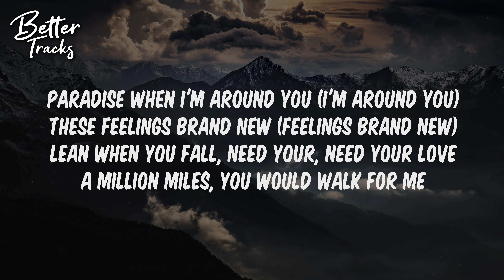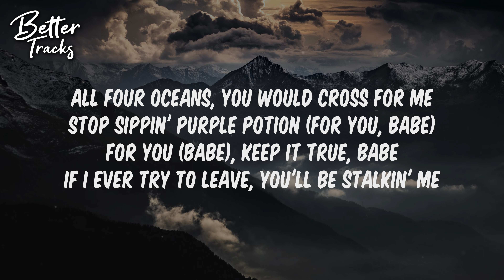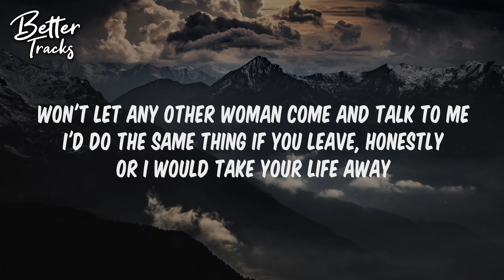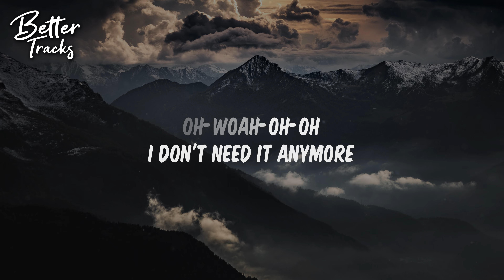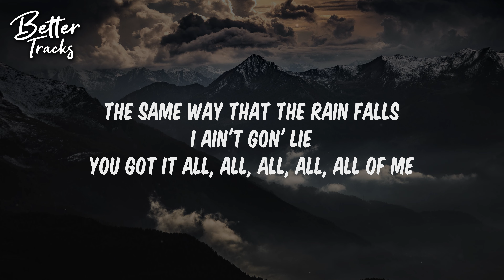Juice WRLD - Girl Of My Dreams (ft. Suga from BTS) (Clean) (Lyrics) 🔥 (Girl Of My Dreams Clean)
Juice WRLD Girl Of My Dreams Clean Lyrics, Girl Of My Dreams Clean, ft. Suga from BTS.

🔥 Follow Better Tracks on Spotify! 🔥